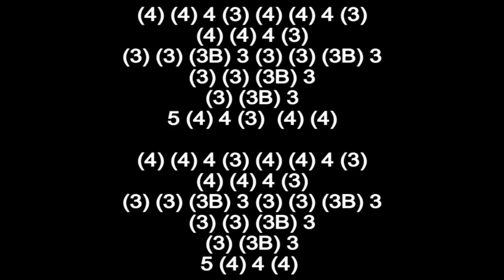CHATTI CHATTI HARMONICA ( C DIATONIC ), ARMÓNICA C, BLUES HARP C, GAITA DE BOCA C, MUNDHARMONIKA C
CHATTI CHATTI HARMONICA THEME ON MOUTH ORGAN C,
CHATTI CHATTI HARMONICA THEME MUNDHARMONIKA C
CHATTI CHATTI HARMONICA THEME ON HARMONICA C
CHATTI CHATTI HARMONICA THEME THEME ON HARMONICA C